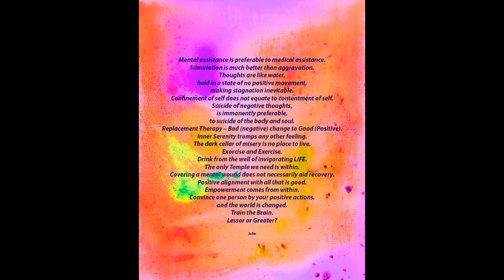Food for Thought (3) by John/Philosophy/Understanding/Wisdom/Thought Provoking/Hope/Inspirational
Mental assistance is preferable to medical assistance.
Stimulation is much better than aggravation.
Thoughts are like water,
 held in a state of no positive movement,
making stagnation inevitable.
Confinement of self does not equate to contentment of self.
Suicide of negative thoughts,
is immanently preferable,
to suicide of the body and soul.
Replacement Therapy – Bad (negative) change to Good (Positive).
Inner Serenity trumps any other feeling.
The dark cellar of misery is no place to live.
Exorcise and Exercise.
Drink from the well of invigorating LIFE.
The only Temple we need is within.
Covering a mental wound does not necessarily aid recovery.
Positive alignment with all that is good.
Empowerment comes from within.
Convince one person by your positive actions,
and the world is changed.
Train the Brain.
Lessor or Greater?

John